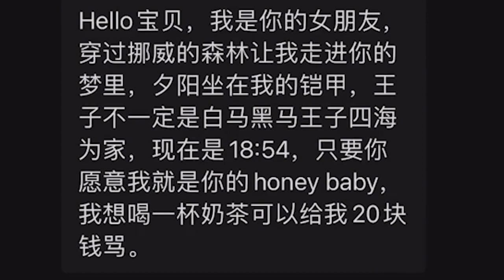可爱屁：神秘博主长相成迷，现揭开神秘面纱，是你想象中的嘛？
我们的内容均遵循公平、尊重的原则，绝对不会宣扬或鼓励任何形式的仇恨言论。 大家好，这里是“网红饭圈”
饭圈带你了解不同网红人的故事